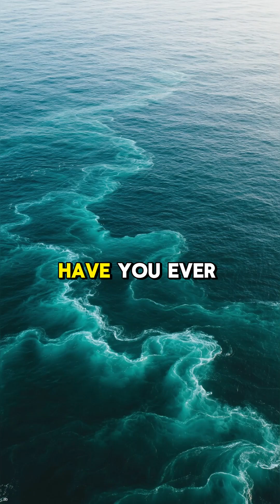How Earthquakes Create Tsunamis in Seconds!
Discover how earthquakes beneath the sea trigger massive tsunamis — and how science helps us predict and survive them! 🌊